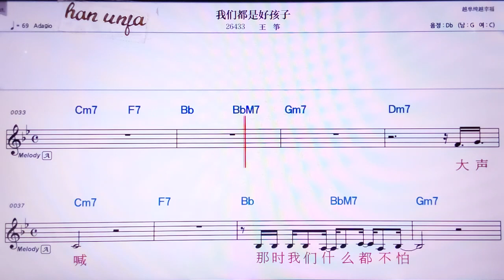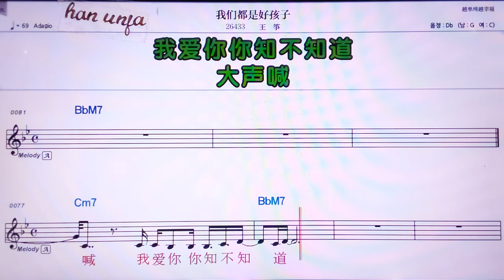💖워먼떠우쓰하오하이즈/왕쩡 👍MR,노래방, 악보, 코드,Karaoke With Sheet Music